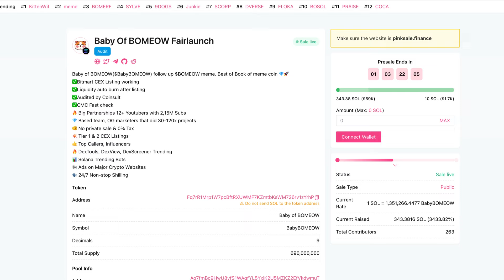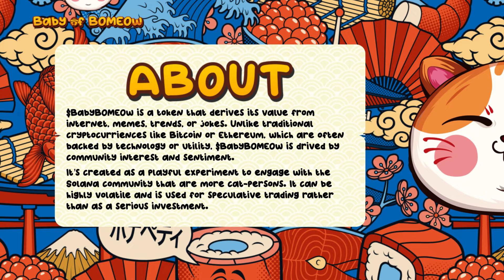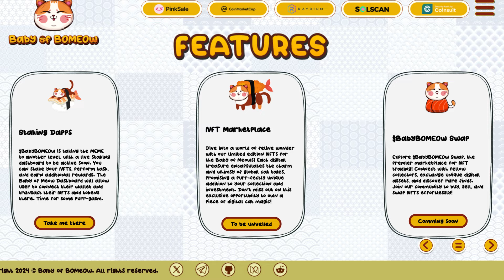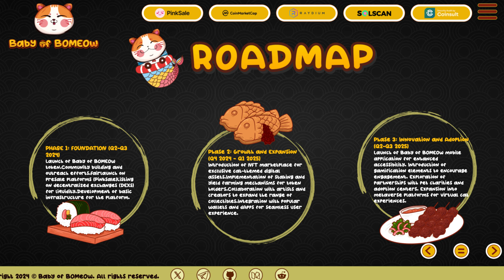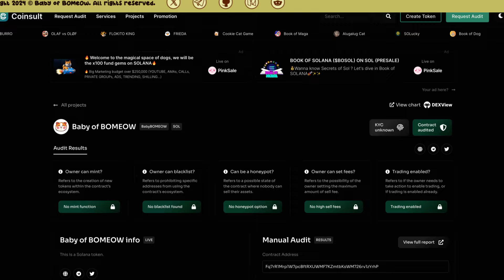BABY OF BOMEOW IS THE BEST SOL CAT TOKEN!!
The Baby of Meow ($BabyBOMEOW), a Solana-based meme token that is follow up Book of Meow the purr-fect variation of different mews across the entire meow-niverse.